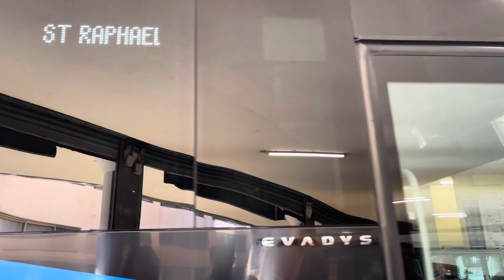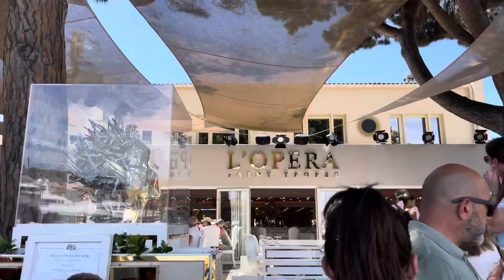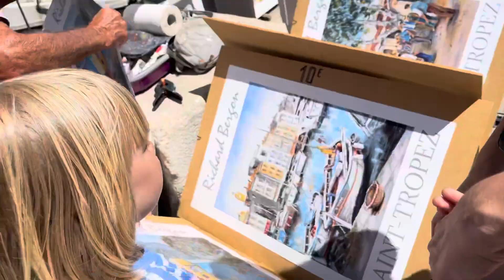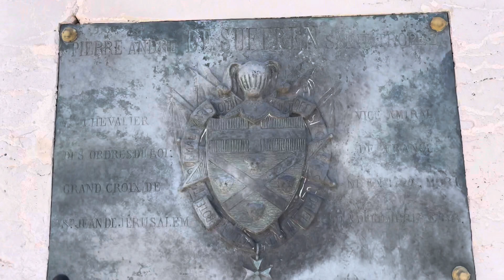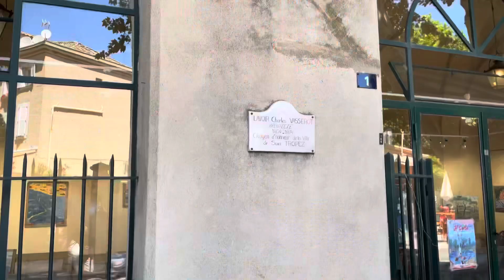Saint-Tropez | France 🇫🇷 | Provence-Alpes-Côte d'Azur | Сен-Тропе | Лазурный берег | 4K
4K 🇫🇷 Saint-Tropez est une ville côtière du sud-est de la France dans la région Provence-Alpes-Côte d'Azur. Un modeste village de pêcheurs, favorisé par la bohème française, transformé en une station balnéaire à la mode dans les années 60 du siècle dernier, qui attire toujours les touristes avec ses plages et sa vie nocturne animée. Les rues pavées du Quartier des Pêcheurs rappellent le passé, même s'il est difficile de trouver un bateau de pêche parmi les yachts de luxe du Vieux-Port de nos jours.

🇬🇧 Saint-Tropez is a coastal city in southeastern France in the Provence-Alpes-Côte d'Azur region. A modest fishing village, favored by the French bohemia, turned into a fashionable resort in the 60s of the last century, which still attracts tourists with its beaches and vibrant nightlife. The cobbled streets of the Fishermen's Quarter are reminiscent of the past, although it's hard to find a fishing boat among the luxury yachts in the Old Port these days.

  Сен-Тропе – это прибрежный город на юго-востоке Франции в регионе Прованс – Альпы – Лазурный берег. Скромный рыбацкий поселок, облюбованный французской богемой, в 60-х годах прошлого века превратился в фешенебельный курорт, который по сей день привлекает туристов своими пляжами и насыщенной ночной жизнью. Мощеные улочки Рыбацкого квартала напоминают о прошлом, хотя сейчас в Старом порту сложно отыскать рыбацкую лодку среди роскошных яхт.